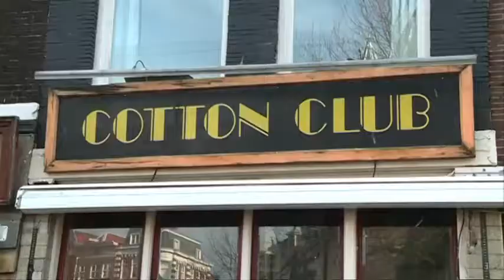Topcrimineel Dino Soerel opgepakt